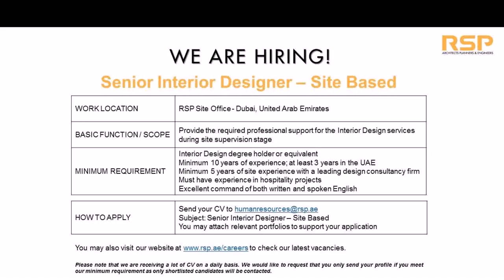Interior Designers In Rawalpindi Pakistan (see description)